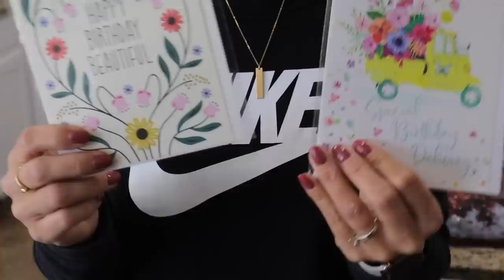TRADER JOES EPIC FALL HAUL | SEASONAL FAVORITES AT TRADER JOES | FALL GROCERY HAUL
Fall is in the air and that means fall seasonal grocery items are hitting grocery stores! We went to Trader Joes for an epic fall grocery shopping haul. We got all the fan favorites for the fall season plus some of the staples that make Trader Joes so may people's favorite place to grocery shop.

Since we're shopping for a family of six we need to really bring home a lot of food to feed our big family. So we need a super sized Trader Joes grocery haul featuring the fall grocery items you all know and love and look forward to each season.

Mailing Address:
84062